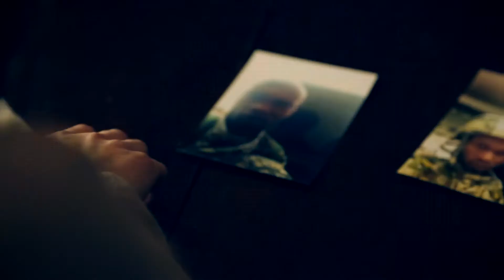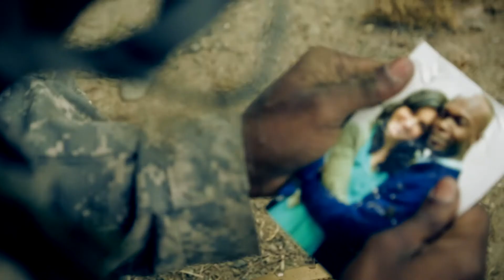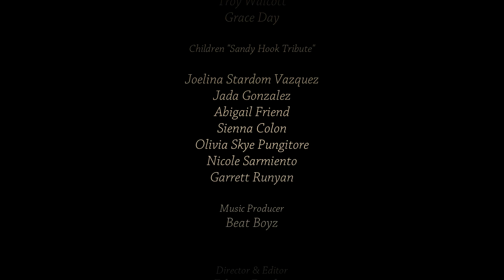Joen ft. Mike-Charles - Window (Official Music Video)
Music video by Joen ft. Mike Charles performing "Window"